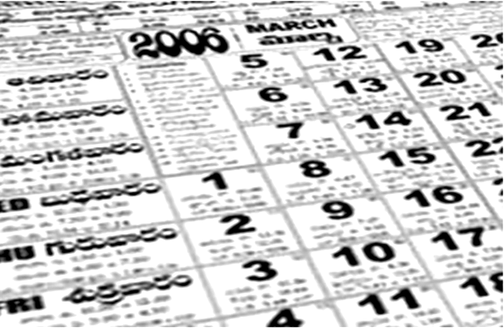రేపు శుక్రవారం సప్తమి ఎర్రటి గుడ్డతో ఈ విధంగా చేస్తే చాలు ఇక మీకు అదృష్టయోగం పడుతుంది